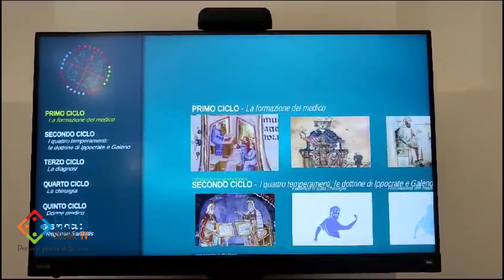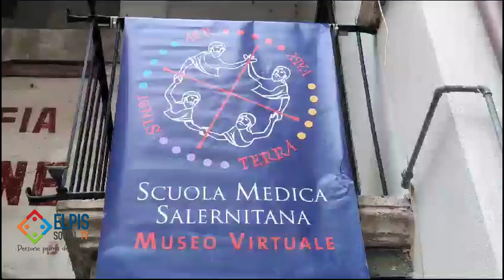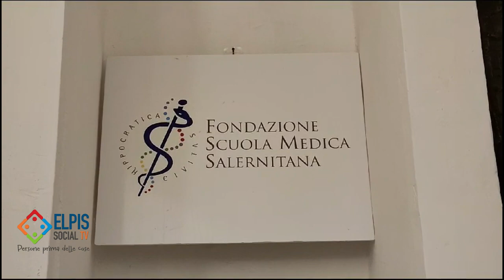Donazione organi, la Campania agli ultimi posti in Italia.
Donazione organi, la Campania agli ultimi posti in Italia. L'appello di "sportello amico trapianti" dell'ASL di Salerno nel corso dell'incontro organizzato nella sede del museo della scuola medica salernitana